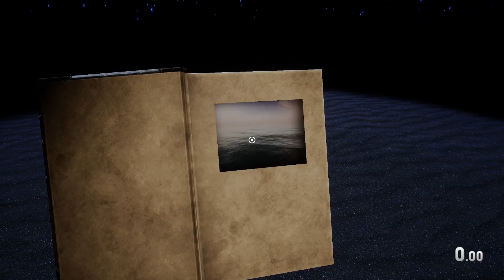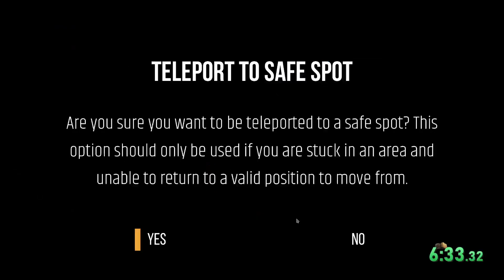7:24.583 - Myst (2020) Any% Random Non-VR No Guessing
Good start but we can go waaay lower!
Also enjoy this disgusting bitrate I did not realise my OBS had put that back to default for some reason